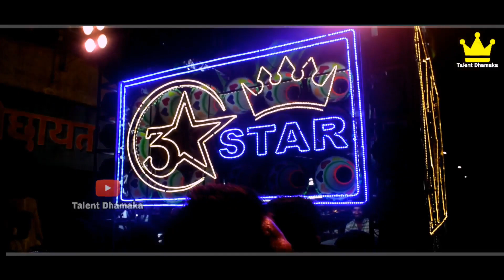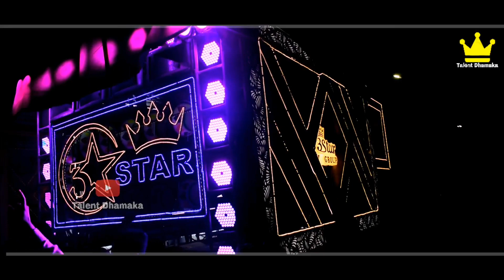3 Star Dhumal Nagpur Sunte Hi public Jhum Uthe